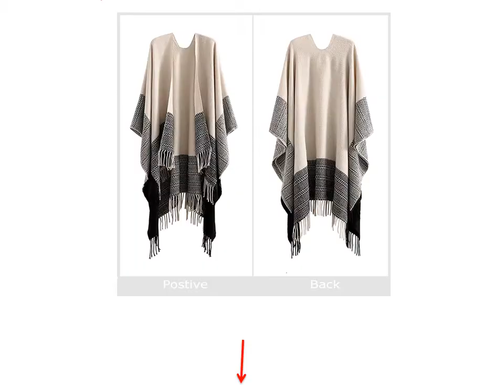Beautiful Scarves For Women - Cashmere Scarf Womens Sale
1. Women Scarves Shawls Winter Warm Scarf Luxury Brand Soft Fashion Thicken Plaids Pareo Wraps Blankets Wool Cashmere Cloaks Stoles

2. Scarves Women'S Scarf Spring Warm Palestine Shawl Small Square Silk Luxury Brand Chiffon Cashmere Plaid Pashmina For Dress Silk

3. Scarves Women'S Scarf Winter Warm For Ladies Ponchos And Capes Top Quality High Quality Fashion Designer Casual Clothing Apparel